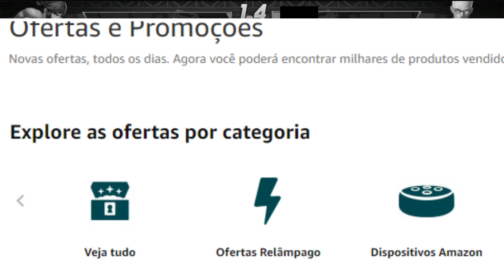kof 98 um ol - live 725/2